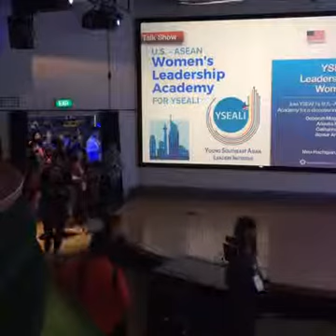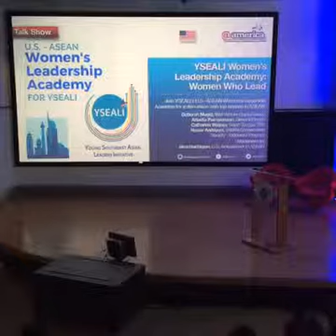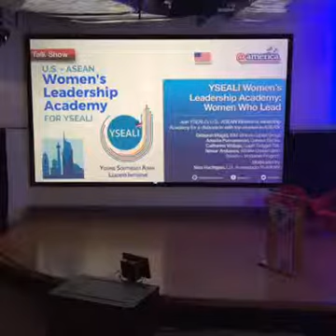Secrets of women who lead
This is a session of the YSEALI Women Workshop in Jakarta, October 19, 2016, at @america, Pacific Place Mall lv.3

Speakers:
- Nina Hachigian, U.S. Ambassador to ASEAN
- Ariavita Purnamasari, Head of Corporate Communication, General Electric
- Deborah Magid, Director, IBM
- Catharina Widjaja, Director, Gajah Tunggal Tbk
- Noviar Andayani, Country Director, Wildlife Conservation Society